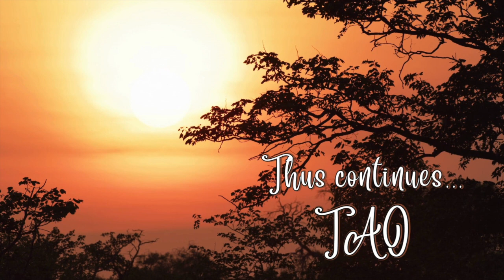Tao Overflows - How to Know If Detachment or Indifference Is Growing Within?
It is not difficult to know. How do you know when you have a headache and how do you know when you don't have a headache? It is simply clear. When you are growing in detachment, you will become healthier, and happier. Your life will become a life of joy. That is the criterion of all that is good. Joy is the criterion. If you are growing in joy, you are growing, and you are getting towards home.